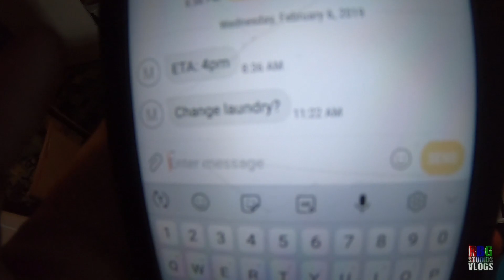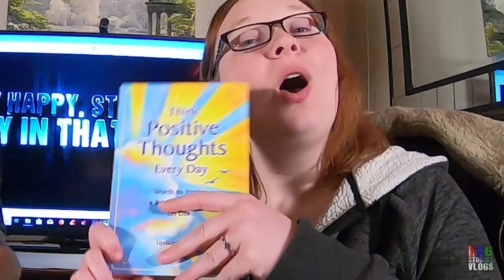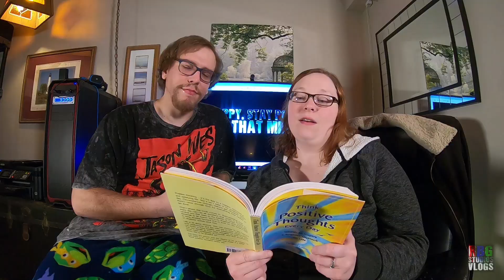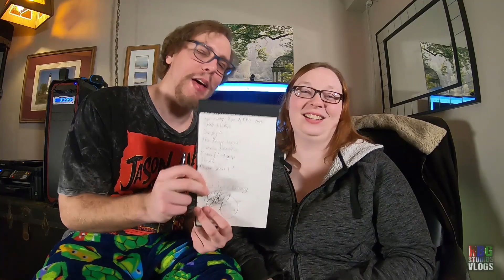IMPORTANT TOOL IN LIFE!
Vlog #209 - In today's vlog, I get the day started with some boring laundry, head out to Justin's in a snap of a finger, play hide and seek with his cat, talk about cinematic vlogging, pull another drum solo, talk about the importance of toilet paper & forgiveness, shoutout some peeps, all in one and more! Join us for laughs.

• Track Info:
Title: It just makes me happy by Dj Quads